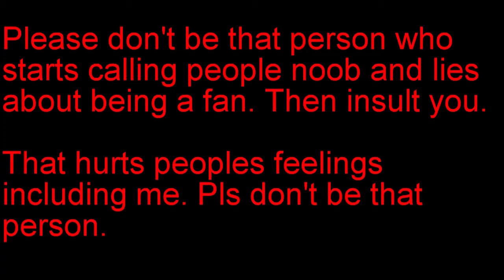MY feelings have been penetrated with sadness.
This guy lied about being a fan then killed me and called me noob and fake with no actual proof.